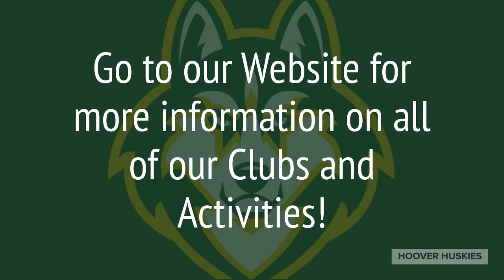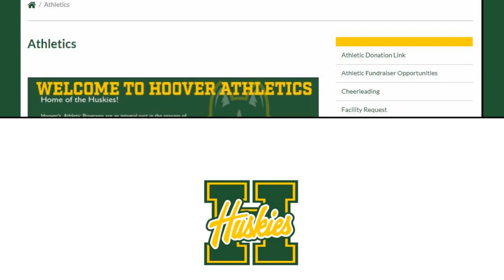Hoover Athletics & Activities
Hoover High School

Hoover Huskies